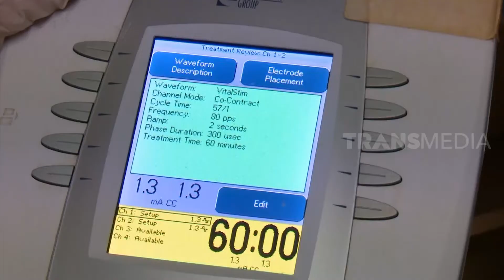Warga Makin Mudah Marah | INLINE (09/06/21)